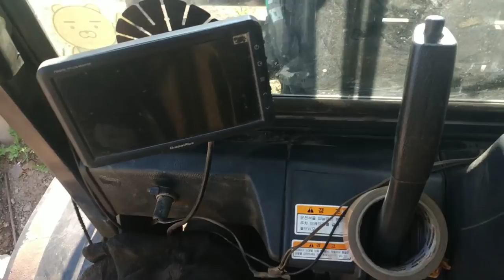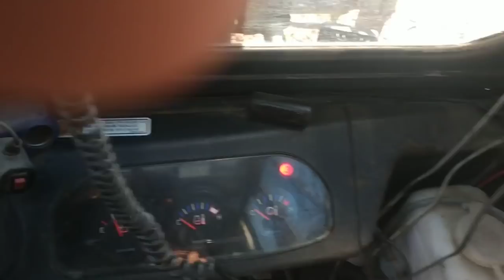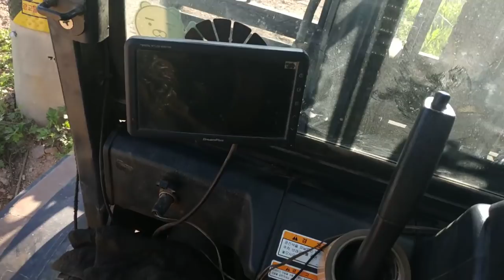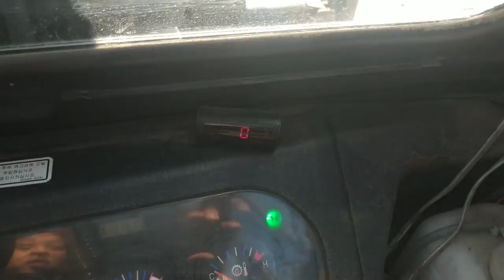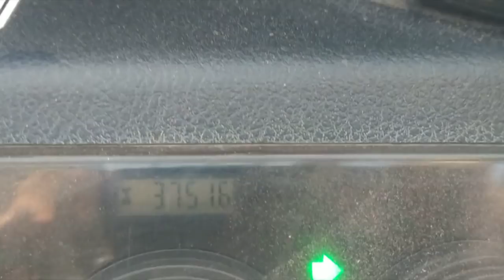정말 쉬운 지게차 조작법. 영업용지게차 한달에 얼마나 일하나?(Easy forklift driving)#0507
지게차 조작법에 대한 간단한 영상..(지게차의 운전과 작동은 면허증 소지자만 할 수 있습니다. 사고시 무면허 가중 처벌 됩니다)
조작법은 쉽지만..영업용 지게차의 일상은 쉽지 않습니다.
한달에 몇시간이나 일하는지..공휴일이 많은 5월에 얼만큼 일하는지 시간으로 보여드리겠습니다.